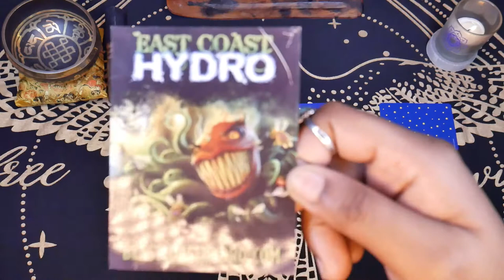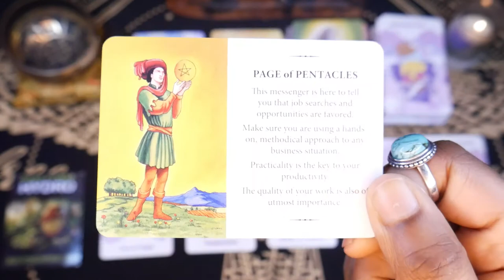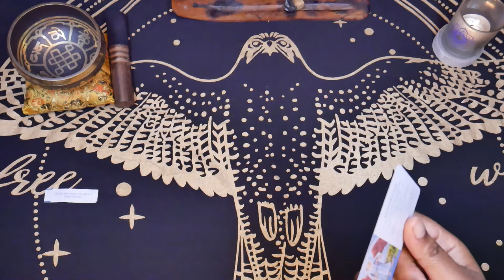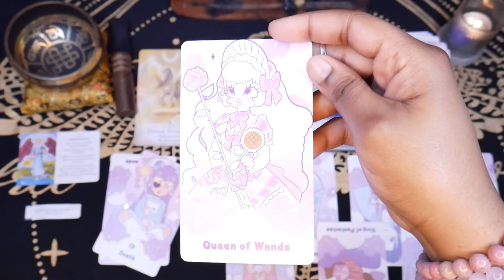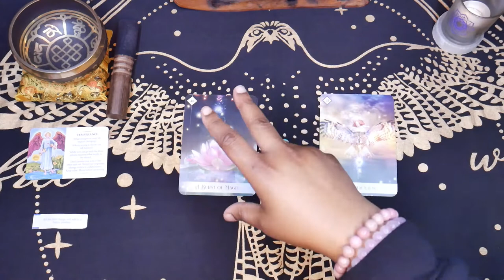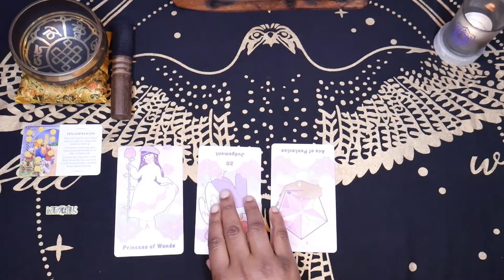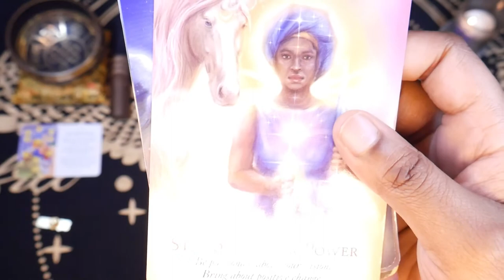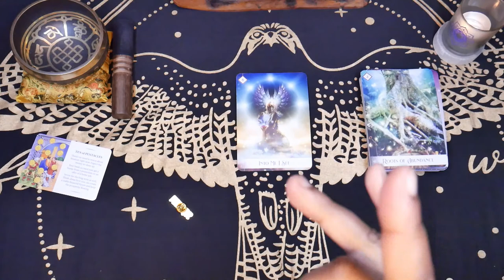✨♈️ Aries Pick A Card Timeless Tarot Reading 👀🎊🎉💜☀️🌚⬆️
Its my birthday sooo Aries Gang here an Aries pick a card to celebrate 🎉

Hello Beautiful Aries this is a reading filled with whatever Source wants you to know for your highest good! I set the Intention that these messages will help to bring you to your best possible timeline 👀✨

Times Stamps-
🔮Pile Selection- 1:23

✨Pile 1- 2:36

✨Pile 2- 18:48

✨Pile 3- 42:06